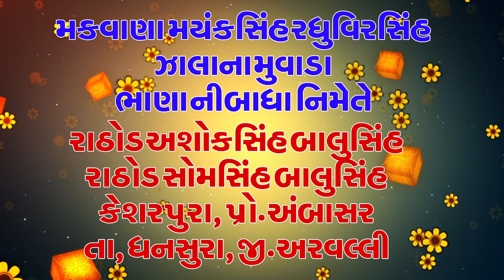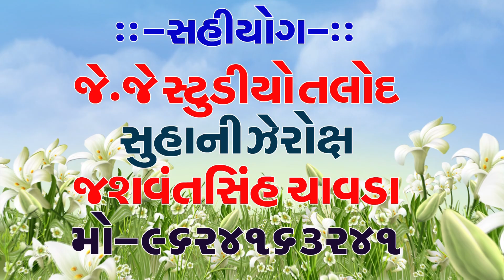SAGUNLABEN NA VIVAH KESHRPURA AAKHYAN MANDARBHAG04